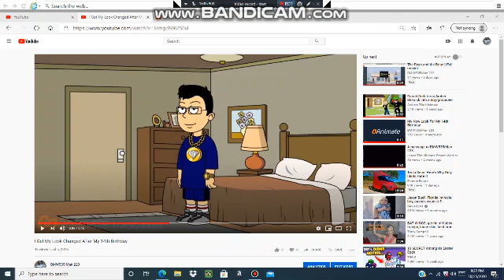What's the difference between my Comedy World and Business Friendly avatar?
1. The socks are colored Blue in Business Friendly.
2. I am wearing a jacket instead of a Wiz Khalifa shirt.
3. My Business Friendly avatar's eyebrows look different compared to my Comedy World avatar.